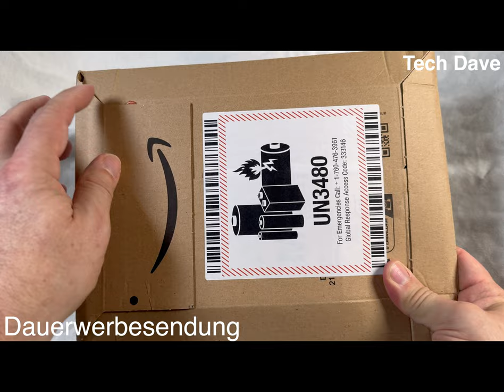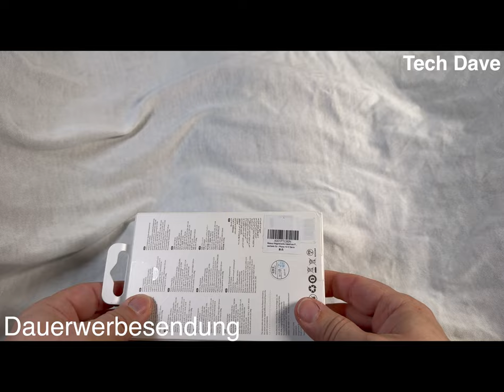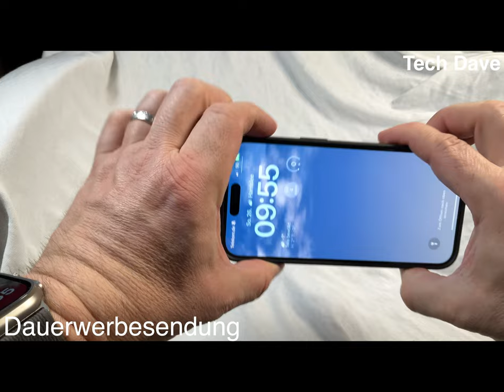Baseus Magsafe Powerbank powerbank magsafe iPhone deutsch 4K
Produkte:
Baseus Magafe Powerbank mit 10000mAh.
Externer Akku mit USB-C 20W.
Powerbank Klein und Leistungsstark, Schwarz
Preis liegt bei ca. 50.-€
Ist geeignet für iPhone  15/14/13/12 Serie

Gefilmt mit Apple iPhone 15 Pro Max und  Apple iPad Mini 6, Apple iPad Pro 12.9, geschnitten mit Final Cut Pro X auf einem iMac 27" und MacBook Pro 16",  Apple AirPods Pro2, GoPro Hero9 Black, GoPro Max 360